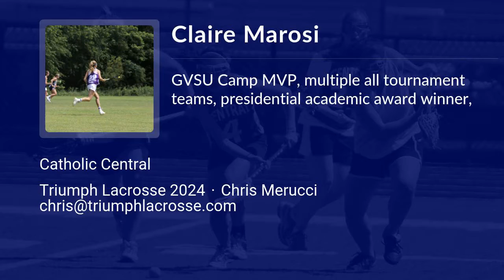Claire Marosi 2020 summer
Summer highlights- Claire Marosi